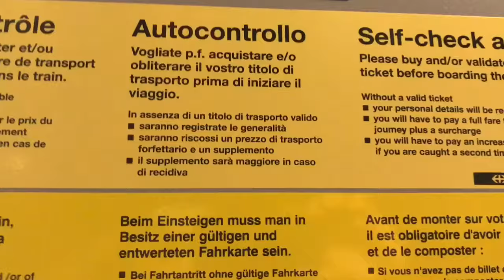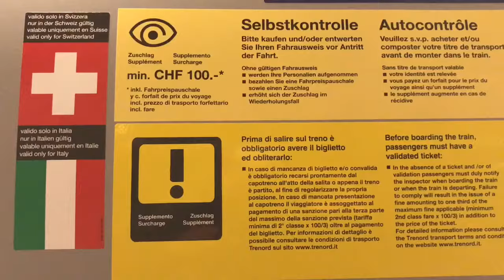IL TRENO SVIZZERO---IL DIFETTO E'?